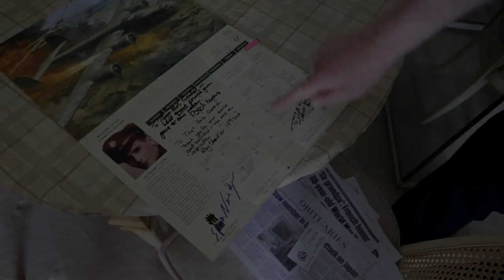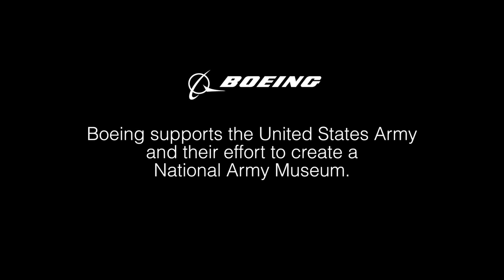Boeing's Soldiers Stories Video Gallery Teaser